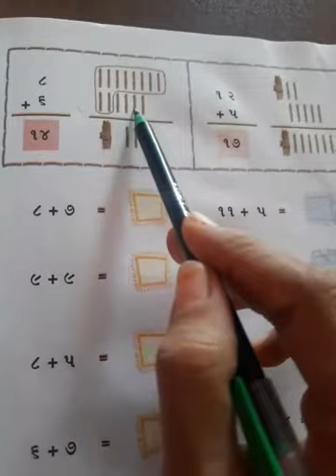STD:-1 GUJ. MED. SUB:-MATHS DT:-18-09-2021